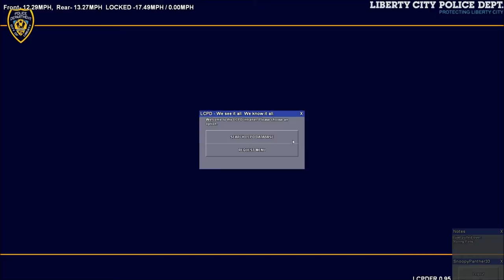GTA IV LCPDFR SP Episode 9 "Unmarked Tahoe"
Welcome to my 9th episode for my lcpdfr singleplayer series, thank you all who watch my videos I appreciate it.

Gta4 lcpdfr lcpdfr unmarked tahoe unmarked yukon gta 4 lcpdfr police mod
gta 4 unmarked suv